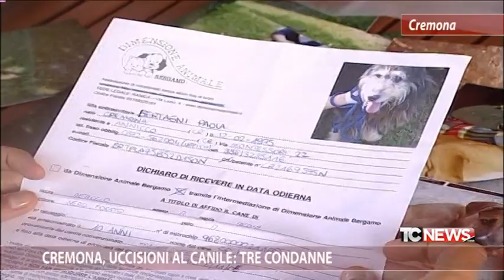Cremona, uccisioni al canile: tre condanne